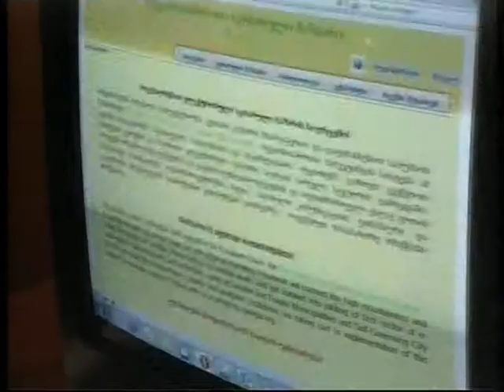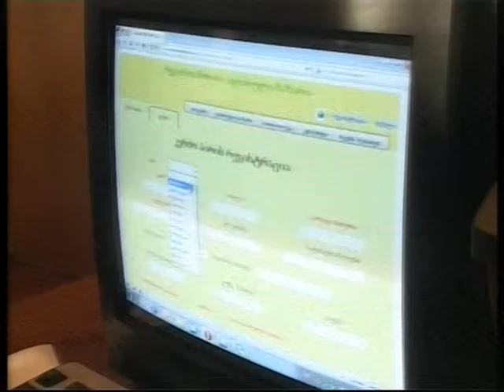KURSORI 11 10 13